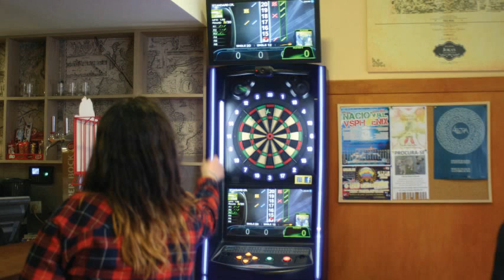JOKA'S Heritage Tavern